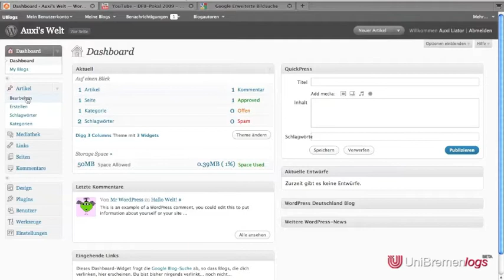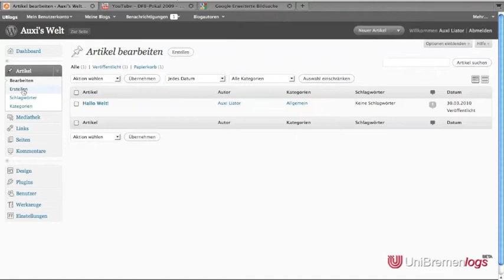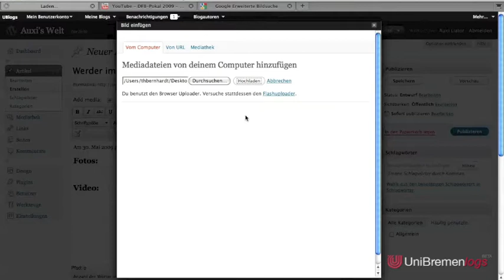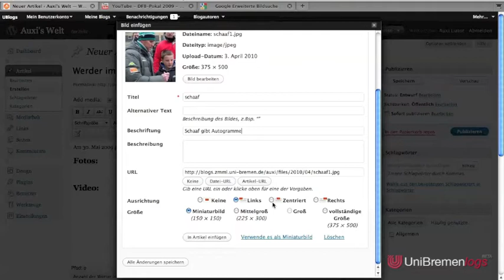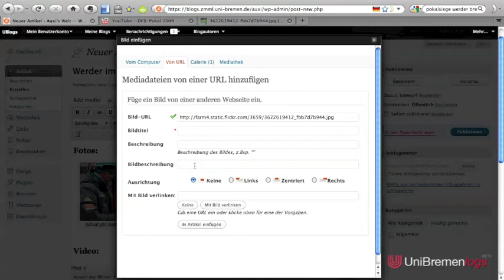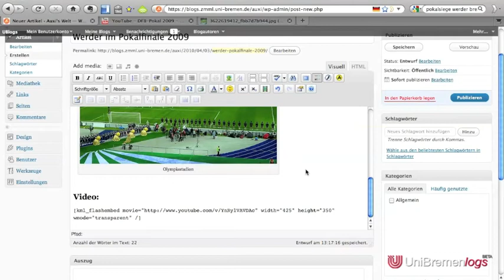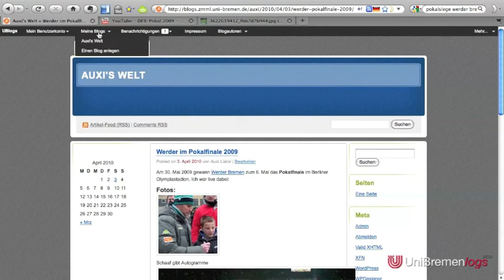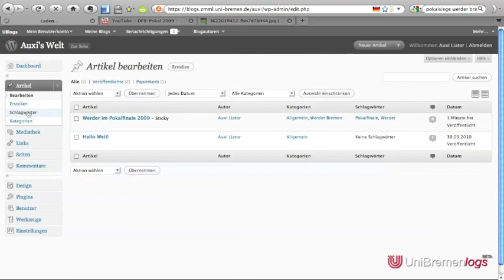Erstellen von Beiträgen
In diesem Videotutorial wird gezeigt, wie man neue Artikel im Weblog anlegt und mit Medien wie Bildern und Videos anreichert und bestehende Artikel verwaltet.